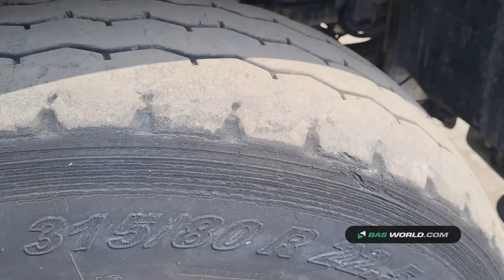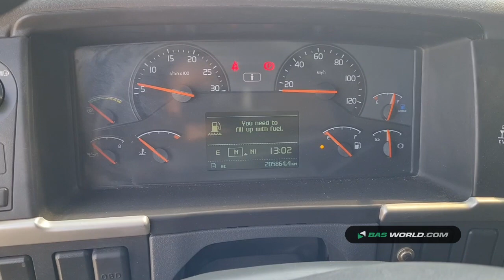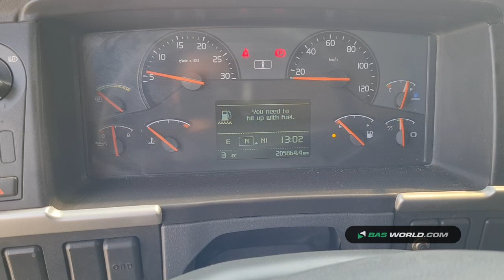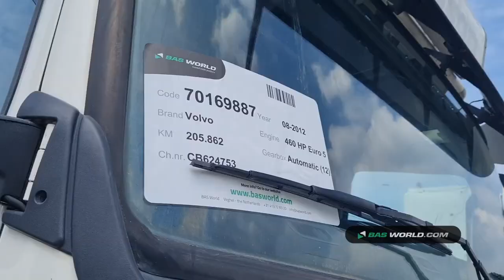70169887 Volvo FM